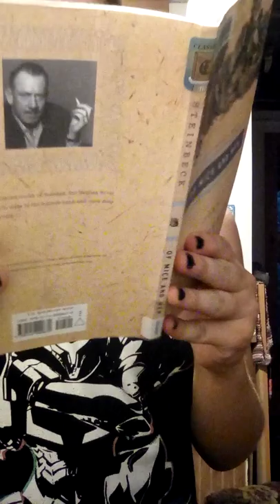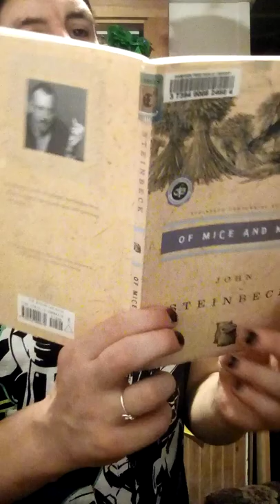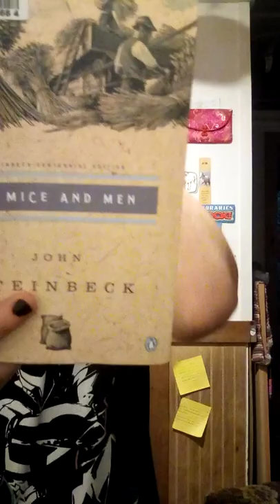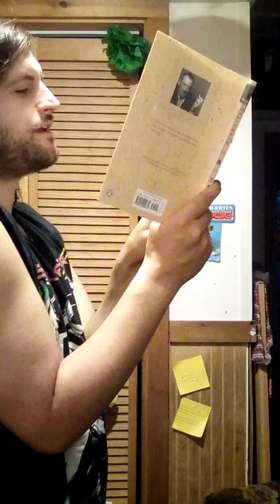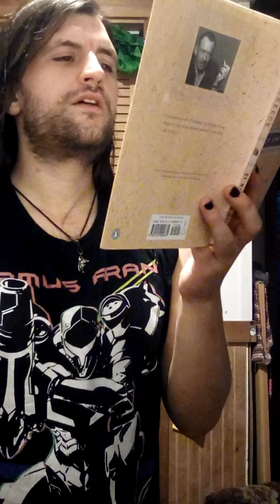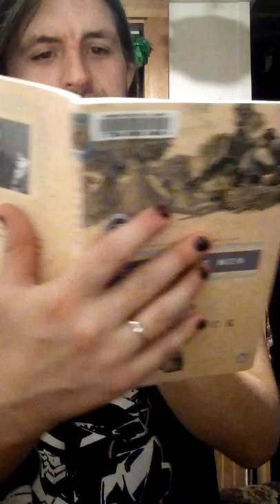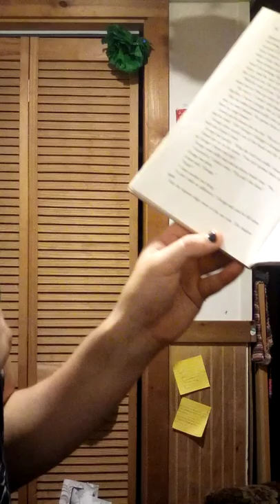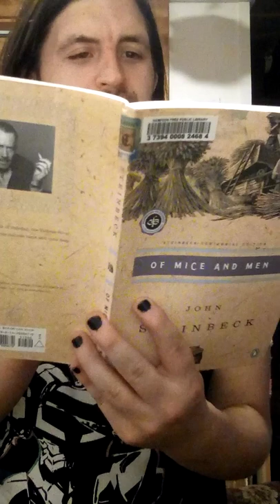Of Mice and Men part 17!